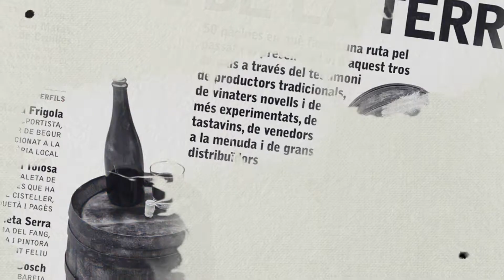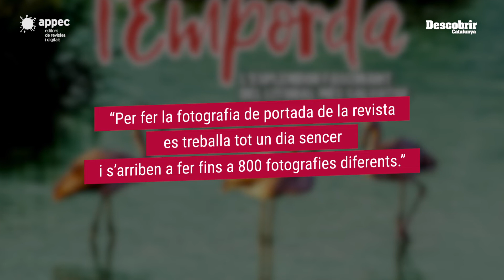Revista Descobrir - Catalunya en fotografies